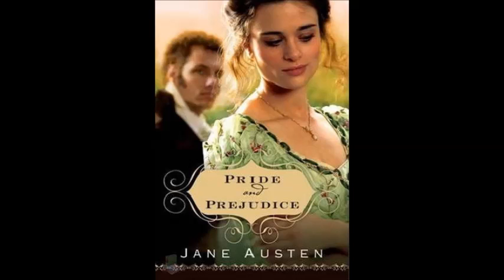Pride and Prejudice - Jane Austen - chapter 7